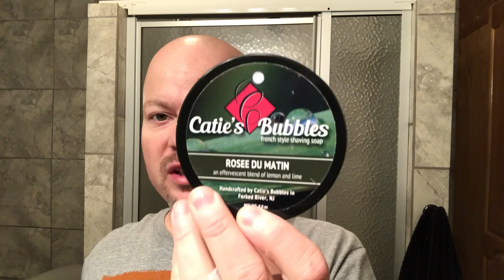Mergress & Catie's Bubbles Rosee du Matin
IAMCDB.com